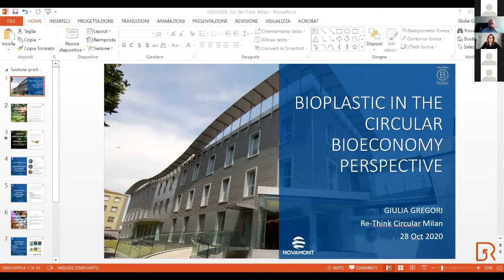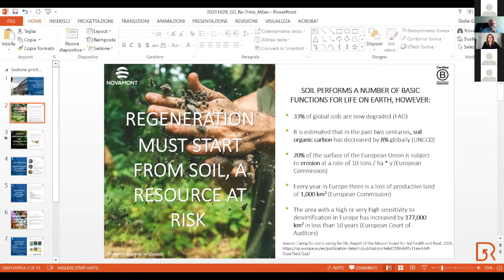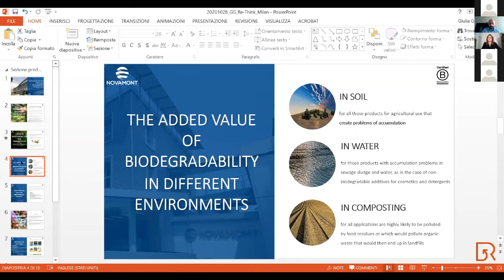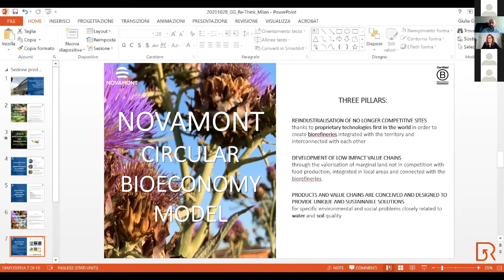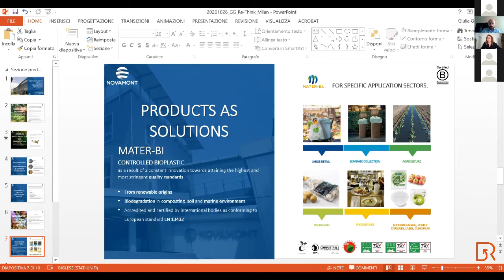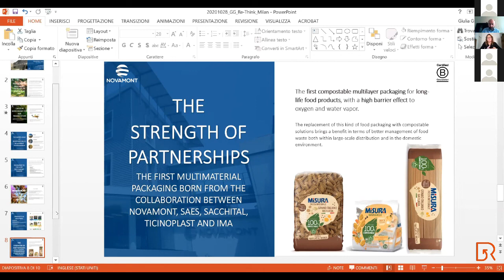Giulia Gregori | Novamont - Bioplastics in the circular bioeconomy perspective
Novamont is a bioeconomy pioneer and international leader in the bioplastics sector and in the development of biochemicals and bioproducts obtained from the integration of chemistry, agriculture and the environment.Novamont, as a Benefit Company certificated B-Corporation, promotes a model of bioeconomy as a factor of territorial regeneration, based on three pillars: 1. Reindustrialisation of no longer competitive sites thanks to proprietary technologies first in the world; 2. Development of low impact agricultural value chains through the valorisation of marginal land not in competition with food production; 3. Products conceived and designed to reduce environmental impacts and preserve precious natural resources such as water and soil. Mater-Bi is the range of bio-based, biodegradable and compostable bioplastics, developed by Novamont research to provide solutions to certain environmental, economic and social problems, in the managing of the organic waste collection, or in sectors where there is a high level of dispersion in the environment, as in the case of applications for agriculture. Examples of products made of Mater-Bi are carrier bags, fruit and vegetable bags, foodservice products, packaging, high barrier food packaging, mulch film, etc. Novamont has always built strong partnerships all along the whole value chain, sharing its multidisciplinary expertise and R&D with brand-owners and retailers to create innovative solutions with low environmental impact. This recently led to the development of the first compostable packaging, unique of its kind, for long-life food products with a high barrier to oxygen and water. Different bioproducts also derive from the Novamont bioplastics supply chain, such as biolubricant, bioherbicides and biodegradable ingredients for cosmetics. The pioneering activities on biodegradable bioproducts and their value-chain in Italy are becoming a powerful demonstrative case of relevant dimensions for sustainable development and cultural growth.